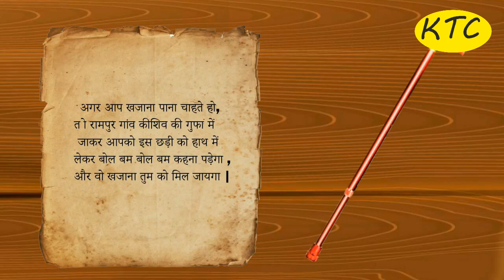Hindi Story | Jadui Khajana | Morel Story | ktc jay new video | Cartoon Video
KTC Jay More Video link hear